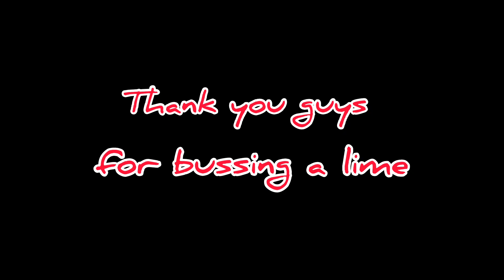Merry Christmas, What you want! (song)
Beat: D'Parang Riddim by XplicitMevon